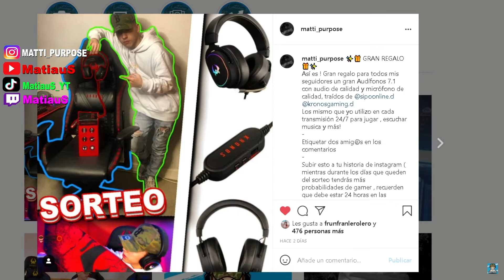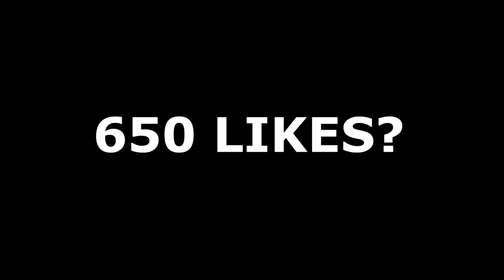VAGOS FLYTES #4 l CAEMOS EN CANA l GTA V ROLEPLAY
Codigo de un GRAN DESCUENTO  en todos los productos de la tienda SIPOONLINE.CL menos en los de componentes para PC !! CODE: MatiauS
✔️ Vídeo creado y subido por MatiauS ✔️